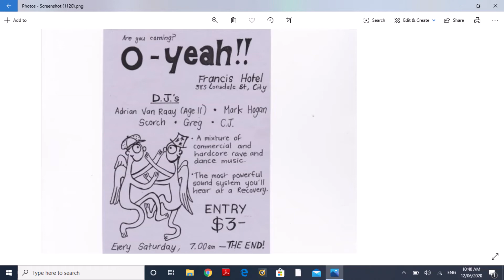Arpeggio bass Symphony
Trance.
One made a few years ago.
Drums. Roland TR-8
Bass. TB-3.
Synth-Roland SH-201